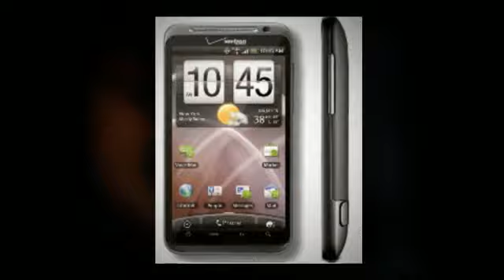Get your HTC Thunderbolt rooted and update it now for FREE HOTSPOT